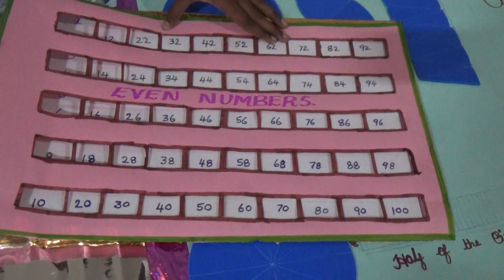Even , Odd and Prime Numbers Model || Maths Exhibition